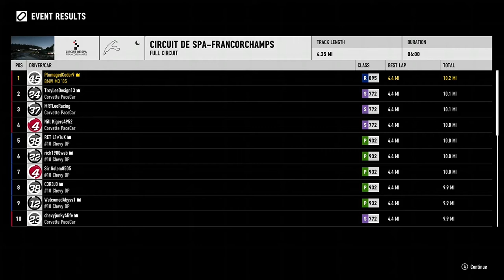Super G-I-EX Way Of The Driver - The Most Wanted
00:00 Meet Up With Denaca San
03:07 Meet The Great Team Shenket X Crew
05:25 Sprint #1
07:42 Sprint #2
09:59 Escape From The Cops
16:26 Marathon Against Yuexie
23:30 Chase After Yuexie